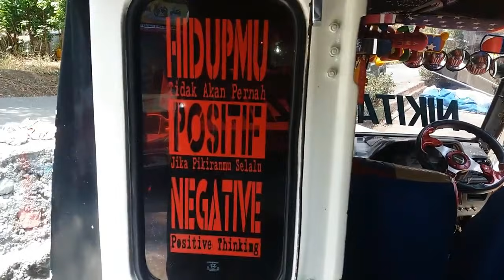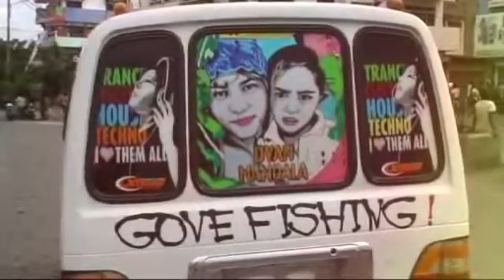INILAH KEUNIKAN ANGKOT DI NTT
keunikan angkot di Nusa Tenggara Timur
angkot di Nusa Tenggara Timur